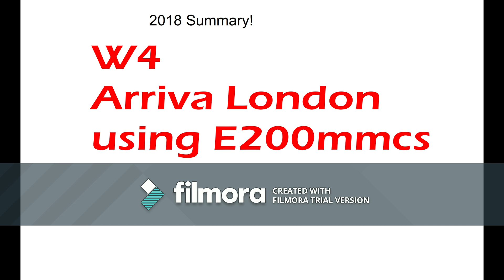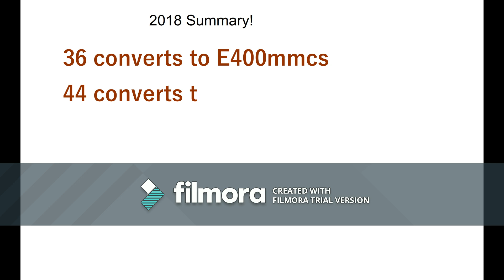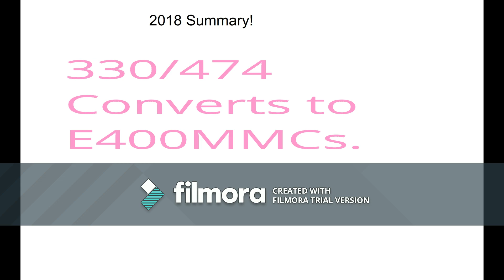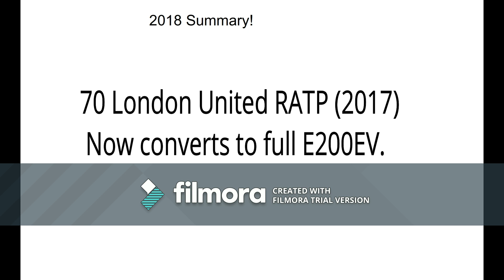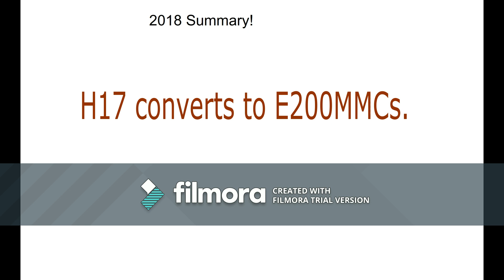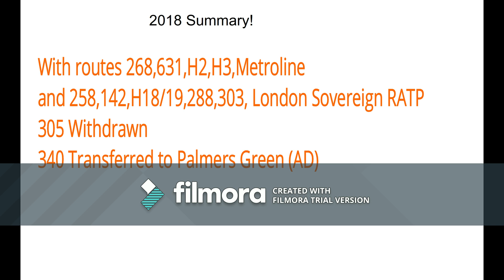2018 in Words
As we are moving into 2019, It is best to see how our 2018 went. Watch this video.